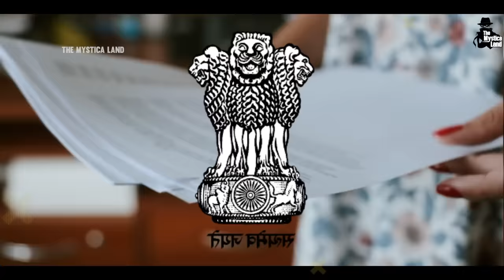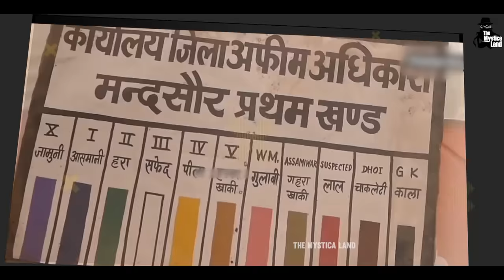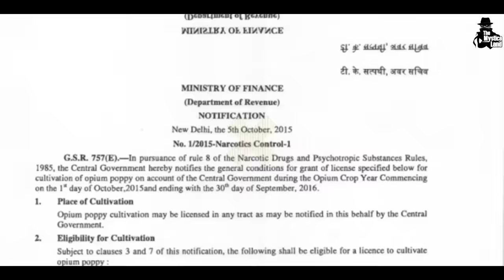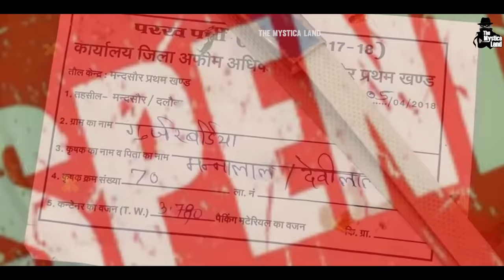अफीम की खेती से किसान बने लखपति, 2,00,000 ₹ में बिकता है | feem farming In India | Opium Farming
Opium Farming | Afim Farming | Afim Ki Kheti Kaise Hoti Hain | 2,00,000 ₹ में बिकता है ये नशीला पदार्थ | अफीम की खेती करते समय किन बातों का ध्यान रखें? | Afim Ki Kheti Full Information | Afeem Farming In India